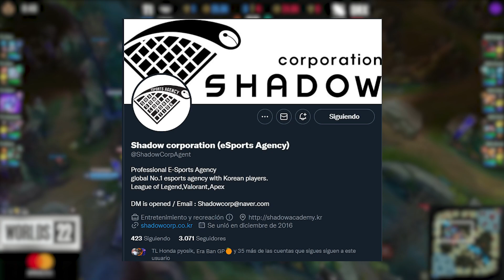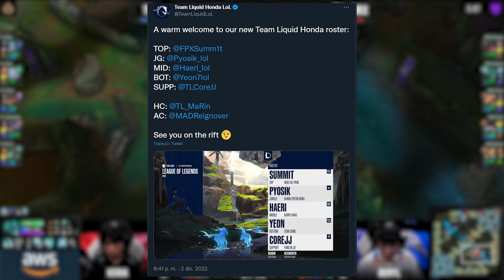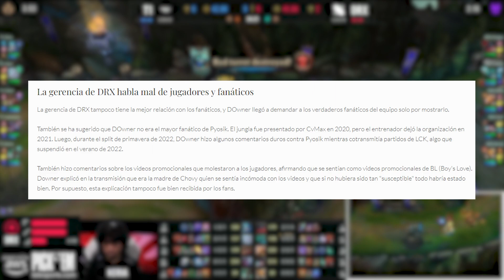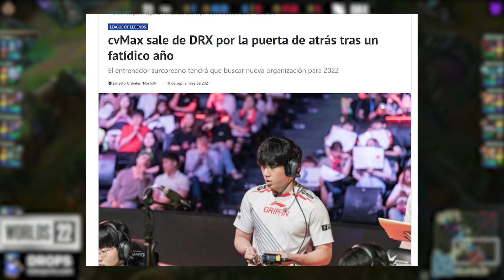¿QUÉ HAY DETRAS DE LA SALIDA DE PYOSIK? LAS POLEMICAS DE LOS CAMPEONES DEL MUNDO!